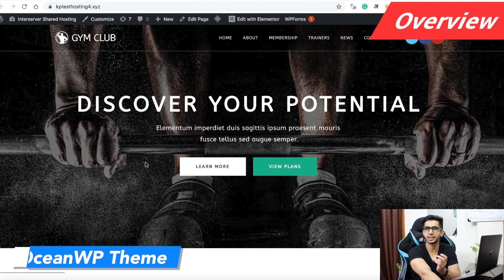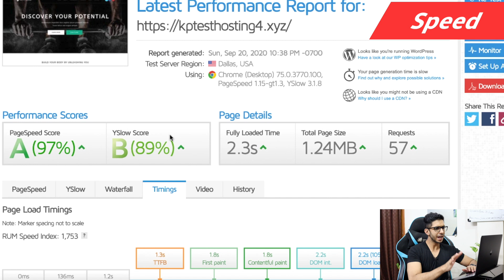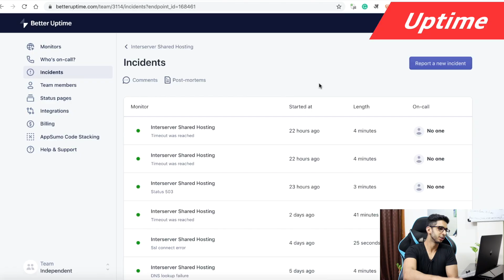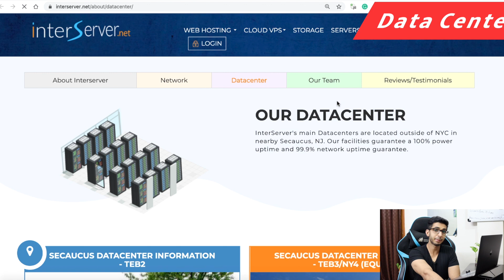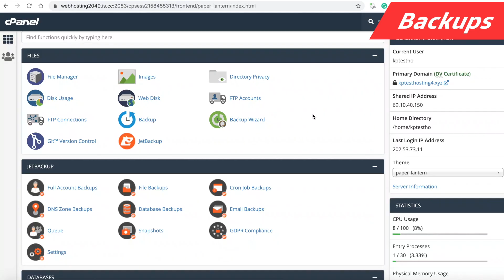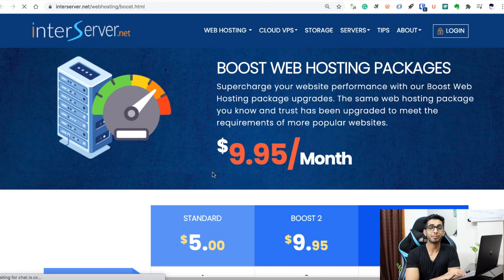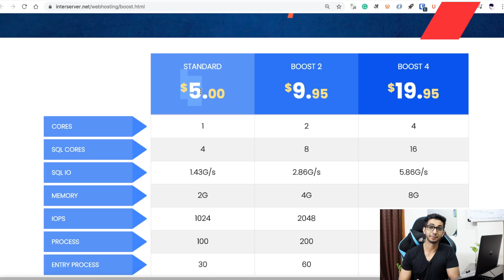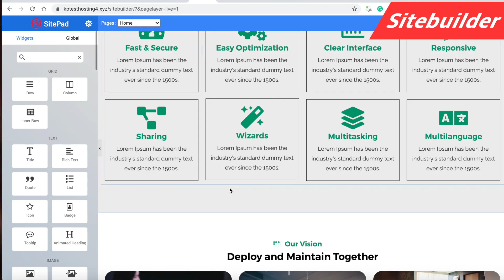Interserver Hosting Review 2020 🔥सही या बेकार 🤔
Interserver is one of the budget hosting options out there.
I'm using Interserver hosting services since last 3 months.
In this video let's do a detailed review on Interserver and find out if it's really good for the price?
Or are there any better options.

I have checked interserver speeds, downtime, customer support, load test and more.

TIMESTAMPS
Intro 00:00
Overview 00:45
Interface 1:08
Server Response Time 1:39
Speed 1:55
Cache Manager 2:13
Uptime 2:51
Load  test 3:59
Data Centers 4:46
Backups 4:58
Restoration 5:21
Inode Count 5:29
Customer Support 5:36
Domains 6:16
Pricing 6:41
Payment Options 7:12
Return 7:18
SSL 7:23
CDN 7:30
Staging 7:34
Migration 7:39
Software 8:11
Site Builder 8:22
Pros 9:08
Cons 9:20
Bottom Line 9:45